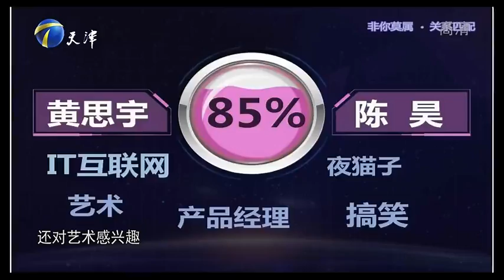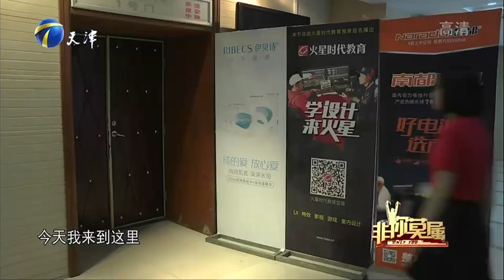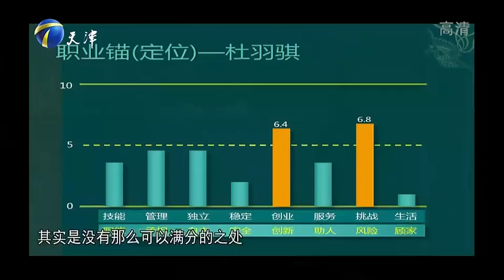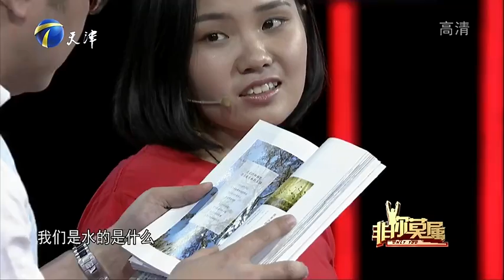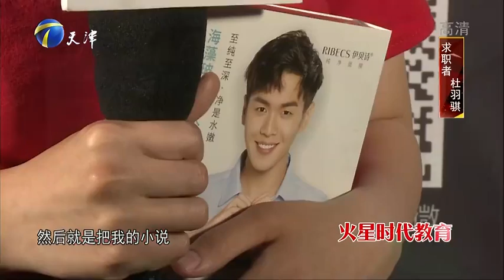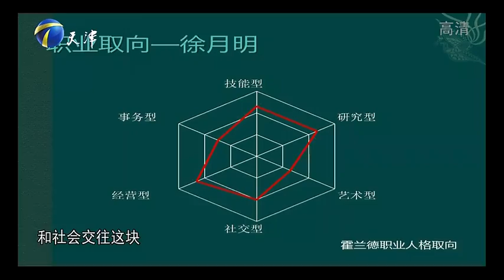《非你莫属》20170702：黑带跆拳道程序员求职引热议